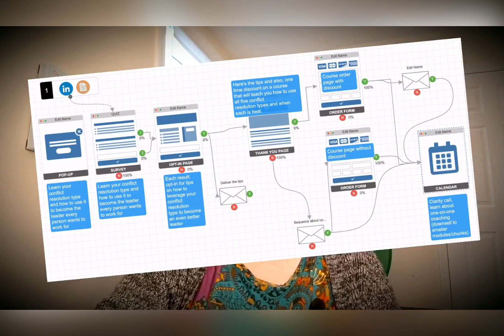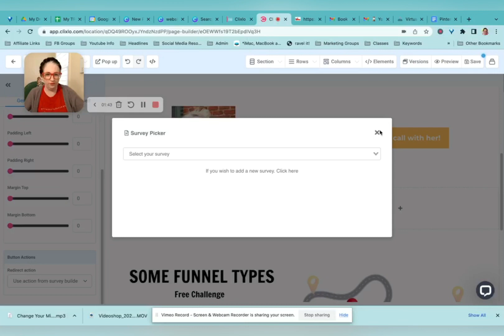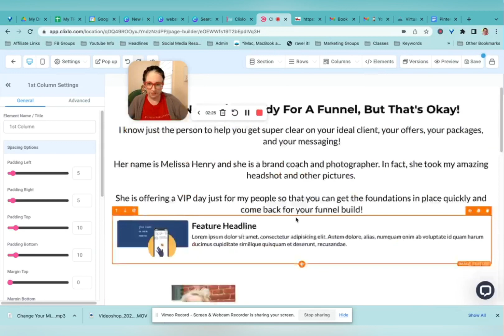Adding Images In Clixlo Pages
UPDATE: The User Interface has changed in Clixlo. New video up now.

Adding your images on a Clixlo page isn't necessarily as intuitive as you would think!

Get your funnel started with a Funnel Mapping Strategy Session. ⭕⭕

We'll spend about thirty minutes talking through your business and I'll map out the ideal funnel for you.

Then you can decide if you want me to build it for you...in just ONE DAY with a "Funnel In A Day." (Best part is I do all the work so you don't need to be present for the entire day)

➡️ Plan out the perfect funnel for your unique business
➡️ Get a map of your funnel plan
➡️ Get the opportunity to have the map completely implemented for you in just one day!